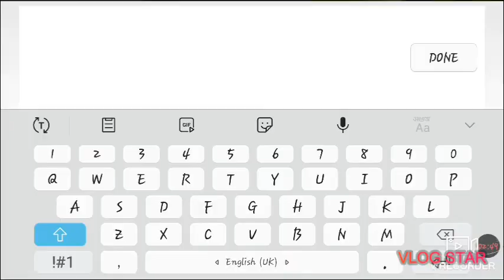Bedwars - Blockman Go Blocky Mods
In Today I will play Bed wars.
Hope u enjoy my video this is me YH10